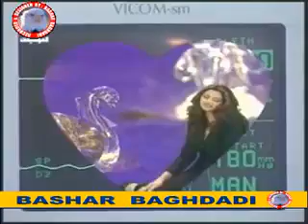Pascale Machaalani Albak Assi باسكال مشعلانى قلبك قاسي